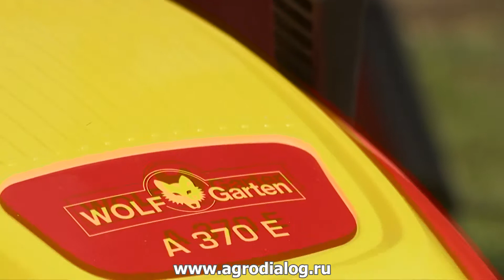Электрические газонокосилки Wolf Garten серия A #1